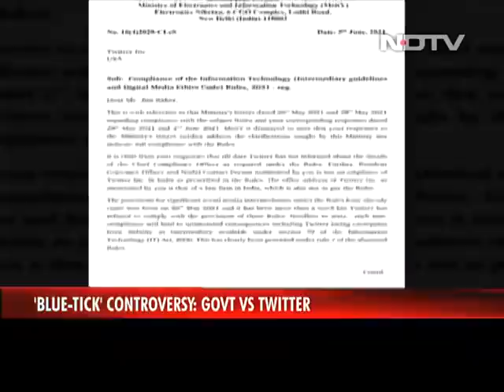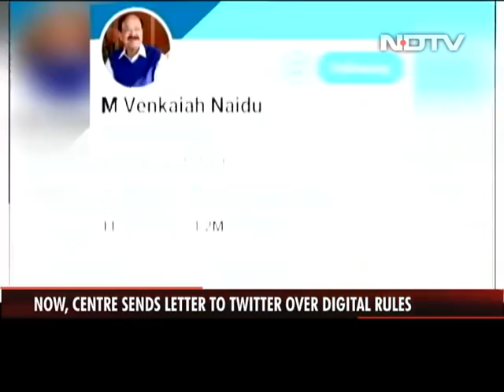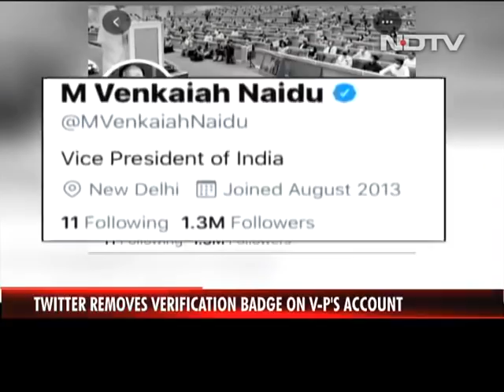Twitter Gets 'One Last Notice' from Government to Comply With New IT Rules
Citing non-compliance of New Intermediary Guideline Rules by Twitter, the Union Ministry of Electronics and Information Technology (MeitY) on Saturday sent a final communication to Twitter asking them to comply immediately with the requirements of the new guidelines failing which resultant consequences as enjoined in the law shall follow.